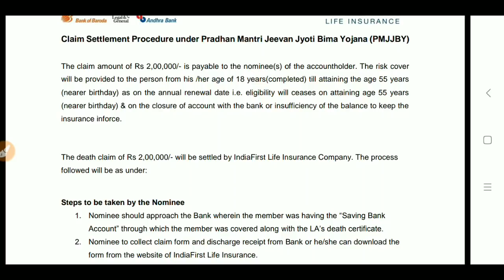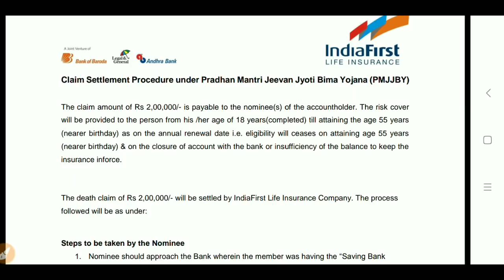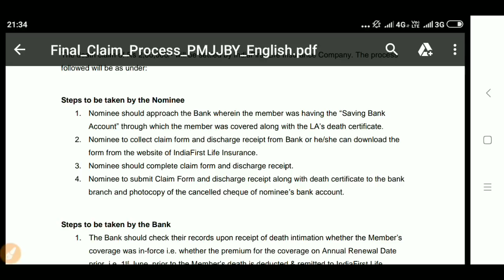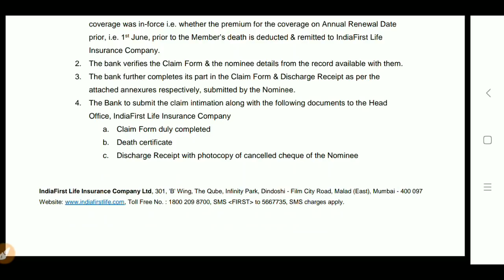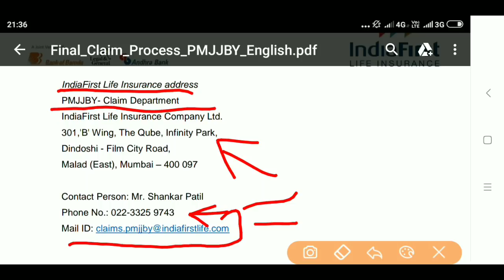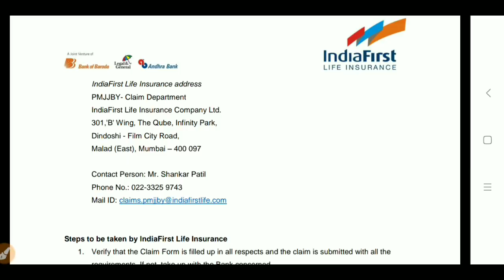How to Claim Under Pradhan Mantri Jeevan Jyoti bima yojana / procedure for claim under PMJJBY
Hello Friends
Dosto is video me ham apko Pradhan Mantri Jeevan Jyoti bima yojana or Pradhan Mantri Suraksha bima yojana ke andar 4lakh rupay ka labh ya claim kaise kare isi bare me baat krenge or apko wo tarika btayenge jiski madad se aap PMJJBY or PMSBY me milne wale paiso ko le payenge to Puri jankari ke liye hmare sath bane rahiye.

धन्यवाद